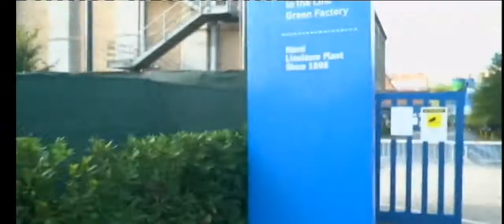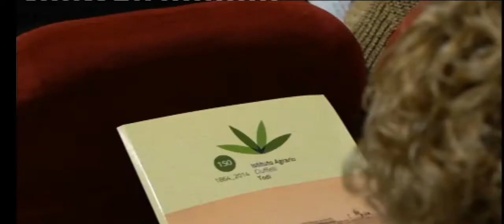Daniele Zepparelli al TGR RAI UMBRIA del 15.09.2020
Nell'edizione delle 14.00 del TGR RAI Umbria, al minuto 10:00, hanno intervistato il direttore artistico di UmbriaGreenFestival, Daniele Zepparelli.
Un ringraziamanto alla FONDAZIONE CARIT